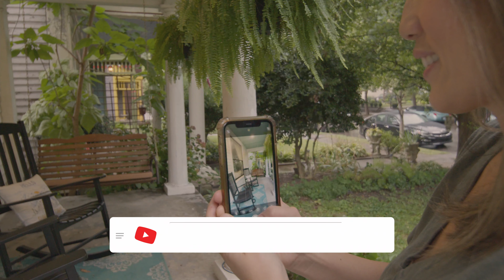Porch Wars! - Enter For Your Porch Make Over Today! - Louisville and Southern Indiana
Louisville and Southern Indiana Friends! It's MyLee Corona! This is your chance to have a PORCH make over on US!  All you have to do is
 1. Take a current photo of your Porch
 2. DM or Tag MyLee Corona on that photo of your porch
 3. Tell us why you or a friend needs this porch make over!
Thats it! We will take it from there. The winners will be announced September 1st !
We can’t wait to design and spend money on your porch!